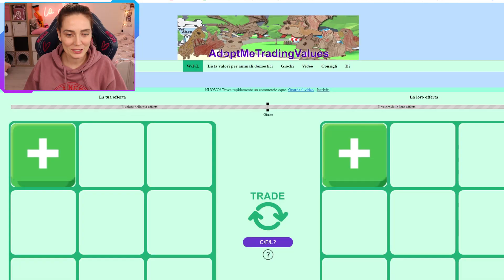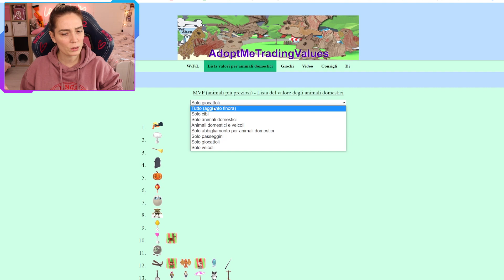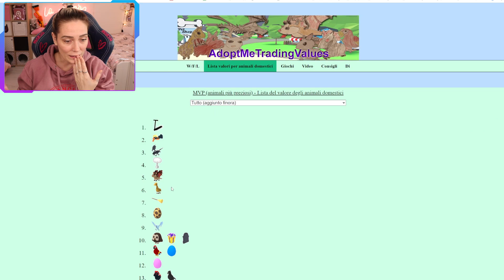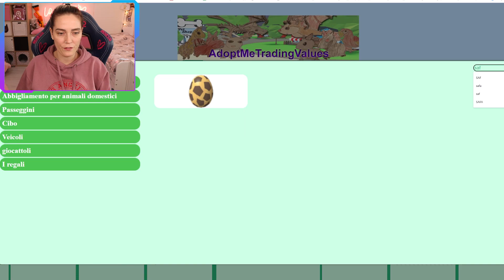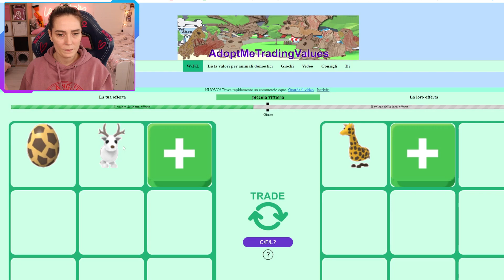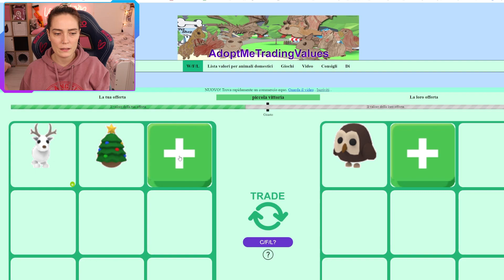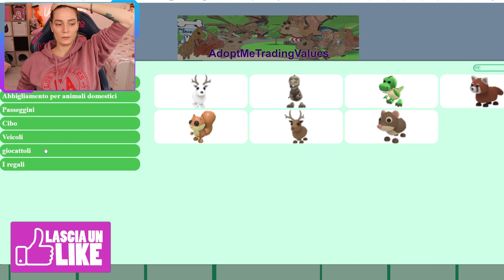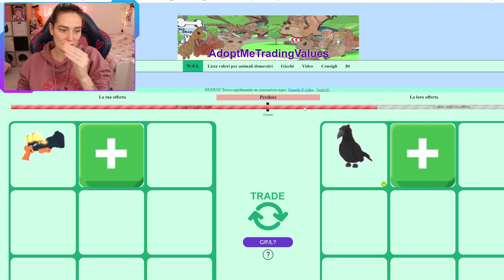Dopo quasi 1 anno ho ottenuto LA CIVETTA finalmente!! Server SUPER RICCO! 😍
oggi c'è stato un problema con il video!
questo è il video di oggi, nei prossimi giorni uscirà il give away!!!